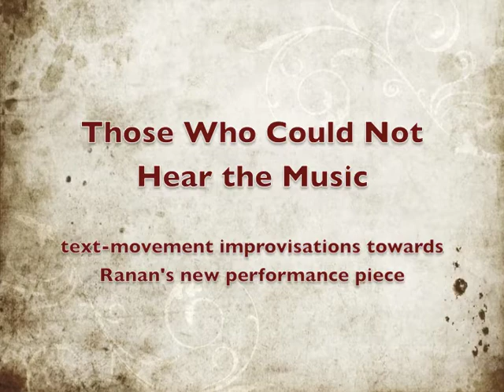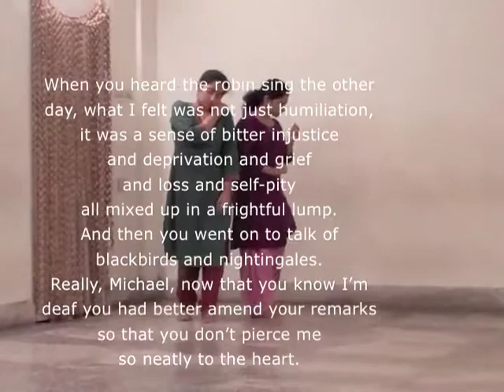Word-Gesture-Movement-Dance...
A gesture per word in a line of text becomes a phrase of movement. The phrase of movement is improvised in various ways. The improvisations meet another paragraph of text. More layers develop, more perspectives appear, the possibilities grow ... creating a very basic choreographic structure to flesh out further into a full-fledged piece of dance.

Process Excerpts from Ranan's new performance piece.

Ranan is working towards a new performance piece doubly inspired by the life, music and writings of Beethoven and Vikram Seth's novel, 'An Equal Music'. The piece is called 'Those Who Could Not Hear the Music', and involves both actors and Kathak dancers. Directed by Ranan Artistic Director, Vikram Iyengar, the production will premiere in Calcutta in February 2013.